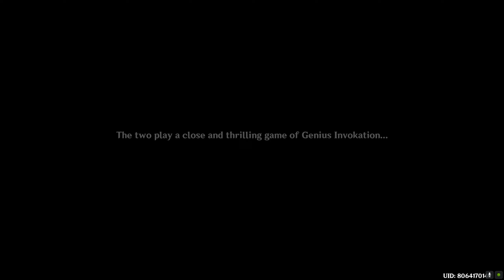Classy trash talk between Yae Miko and Kokomi | Genshin Impact